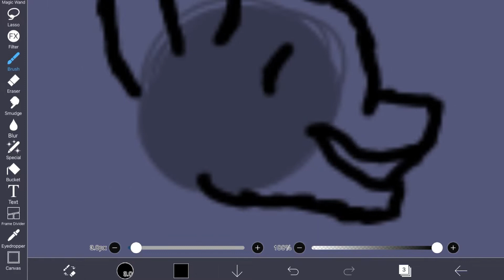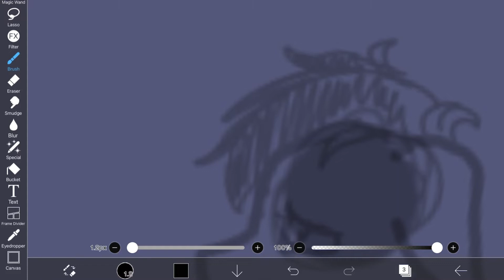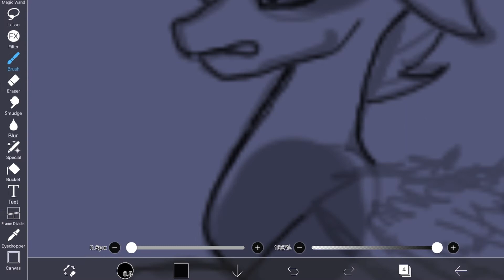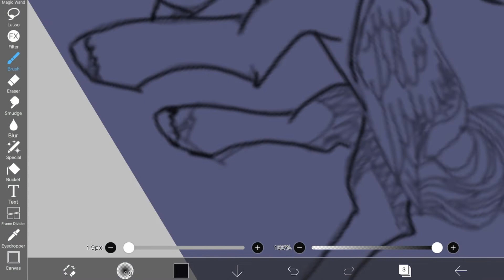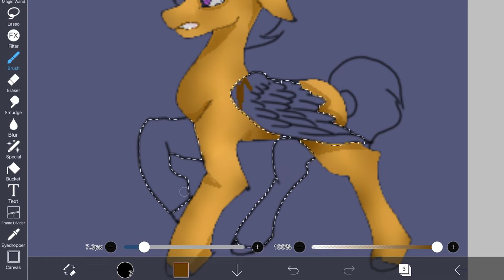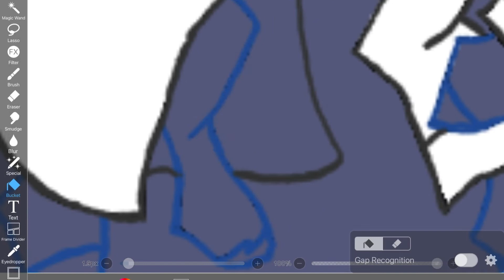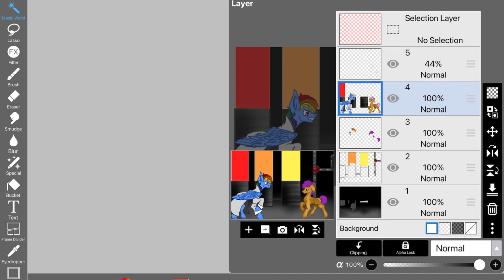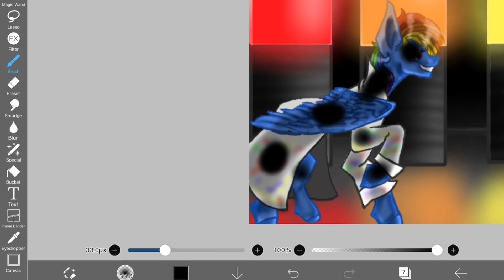Mlp speedpaint Rainbow Dash creepy (Rainbow factory)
Hope u guys enjoy this Series and there will be other in future videos

This one had to be done twice since the first draft had bad shading but this one turned out a lot better

Feel free to Request drawings u want to see and I’ll try to draw them all in the time I have

Anyway not much els to say so enjoy and see you

MUSIC LINKS